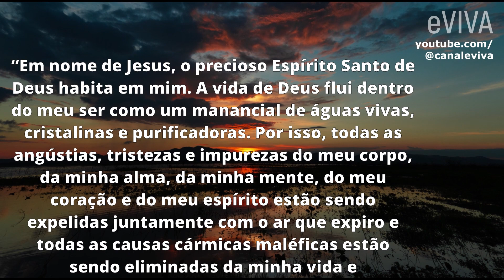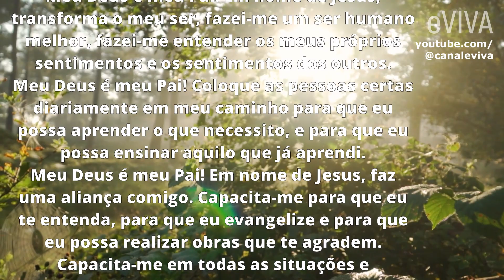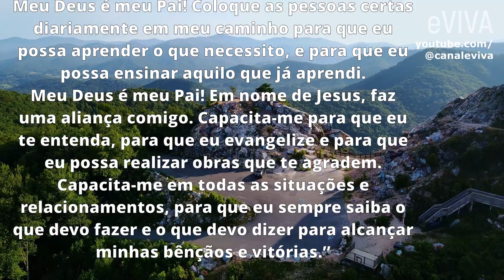DEUS TE CRIOU PARA SER FELIZ! MENSAGEM DE REFLEXÃO DE VIDA E ORAÇÃO PARA LIMPAR PENSAMENTOS eVIVA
Deus nos criou para sermos felizes, colocou-nos no mundo para irmos atrás de nossos objetivos e sonhos, para amar e ser amado, buscar alegria, paz e tranquilidade.